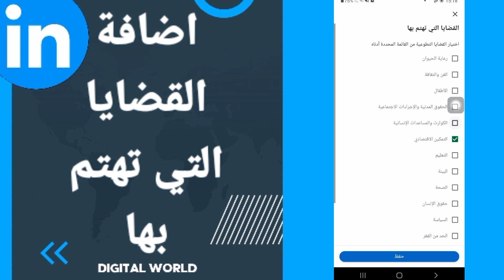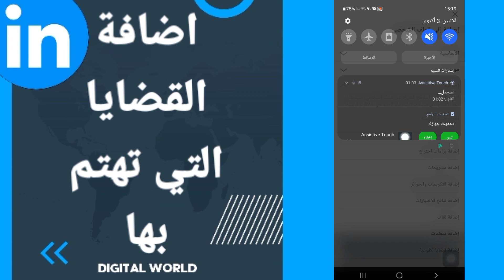كيفية طريقة اضافة القضايا والأشياء التي تهتم بها تطبيق لينكد ان Linkedin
كيفية طريقة اضافة القضايا التي تهتم بها تطبيق لينكد ان Linkedin